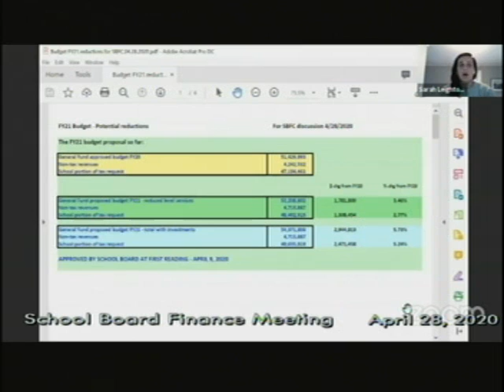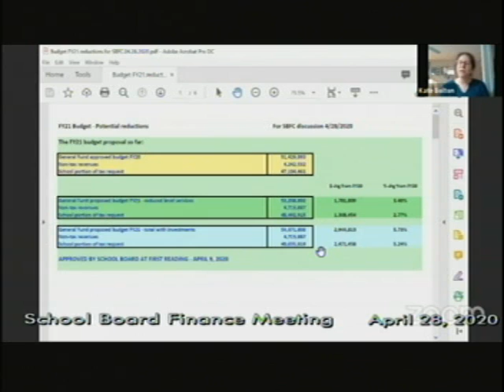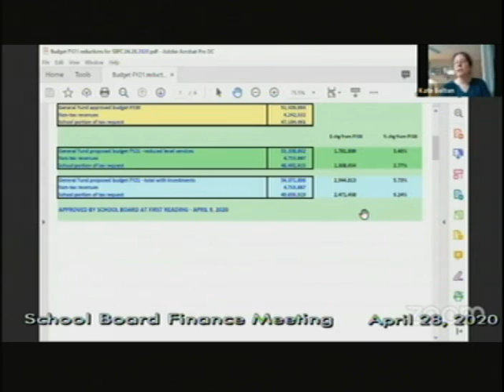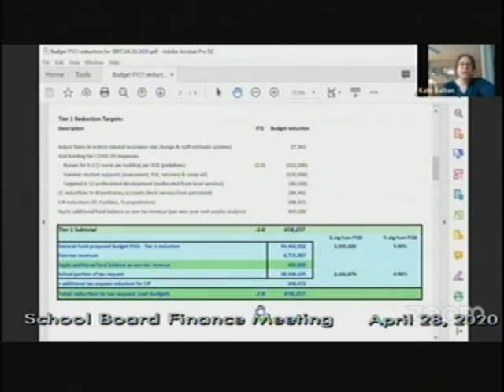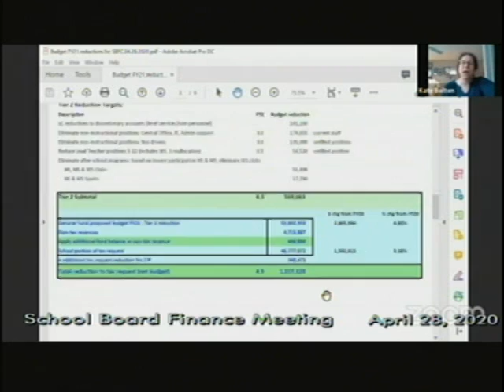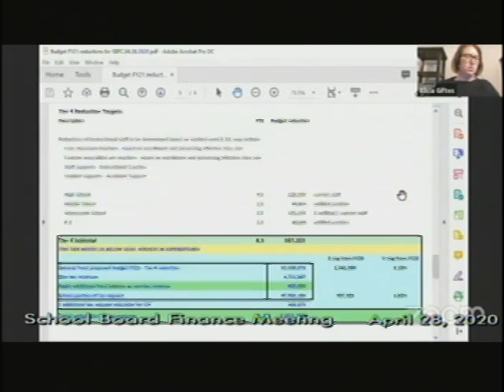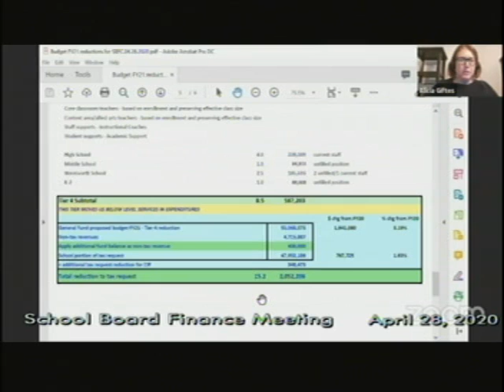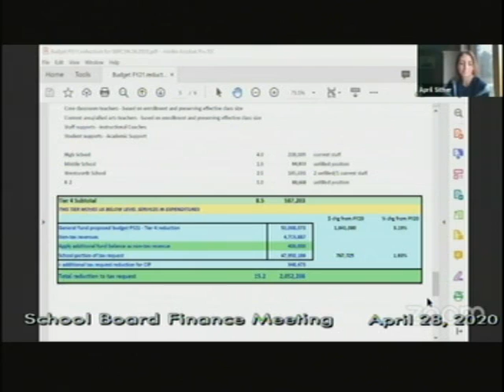School Board Finance, April 28, 2020, Scarborough, Maine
School Board Finance, April 28, 2020, Scarborough, Maine.  1:30:02